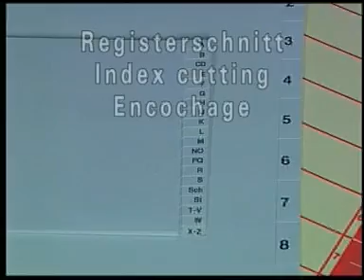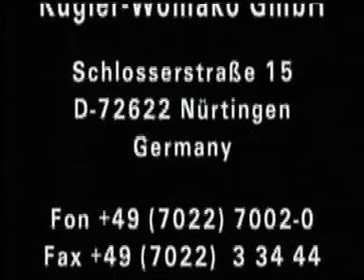DUAL Kugler Pro Punch